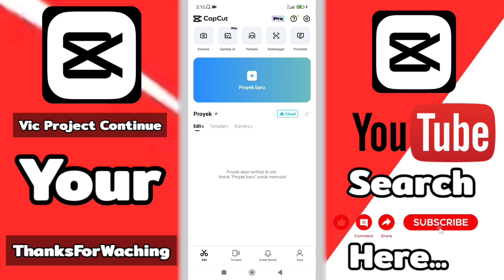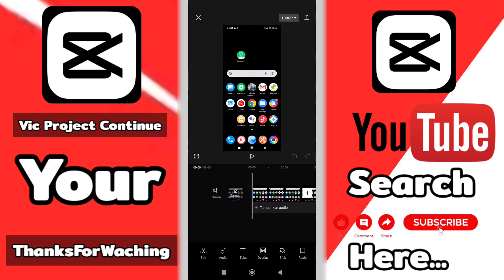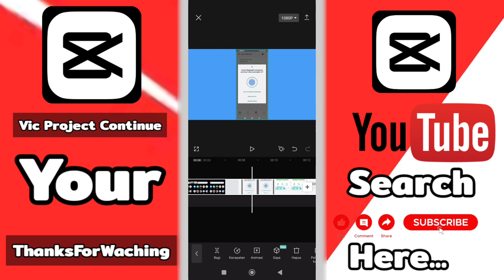Cara Edit Video di Capcut Buat Konten Youtube | Terbaru 2023